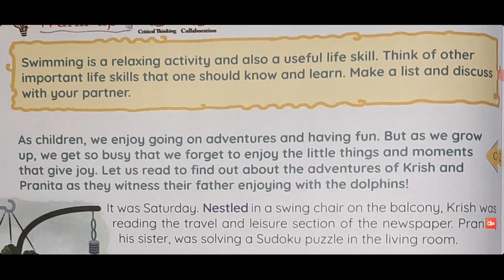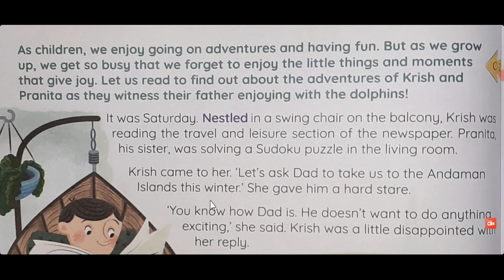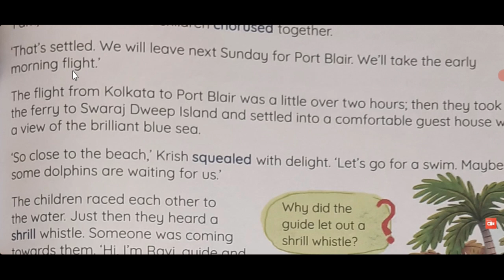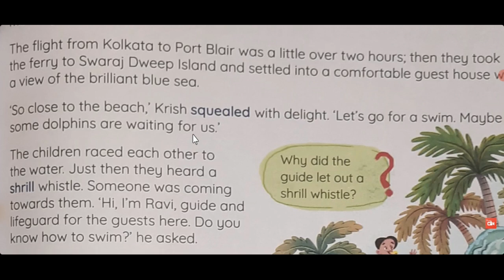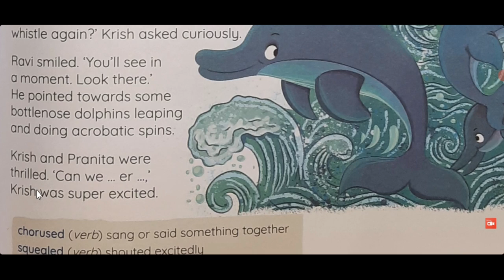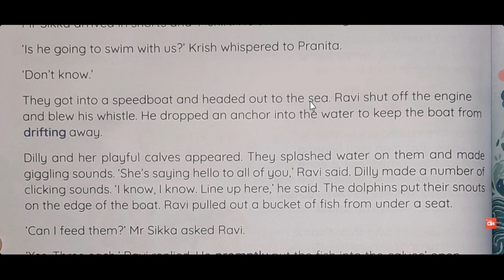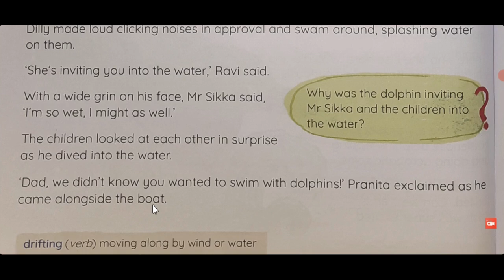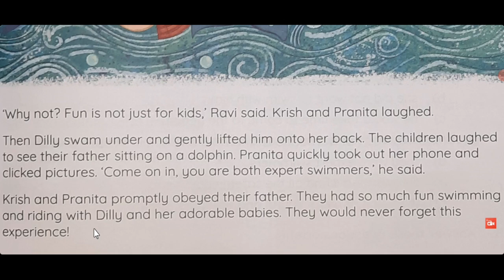Adventure with Dilly Class 5 Chapter 7 English